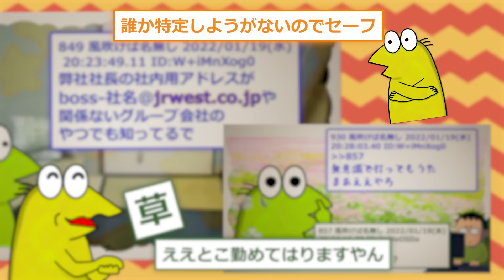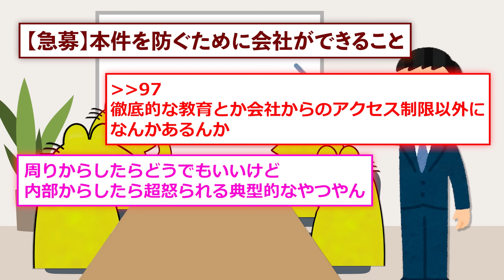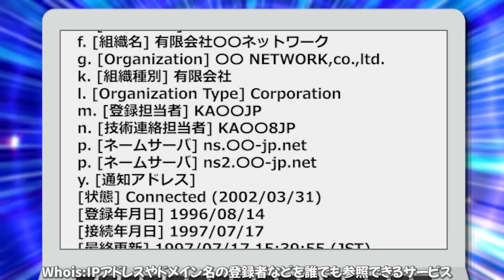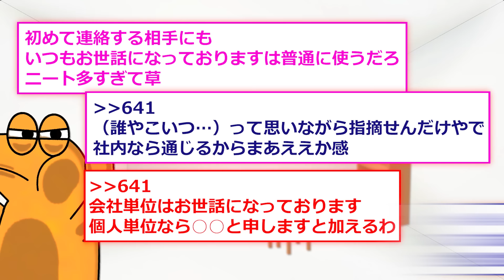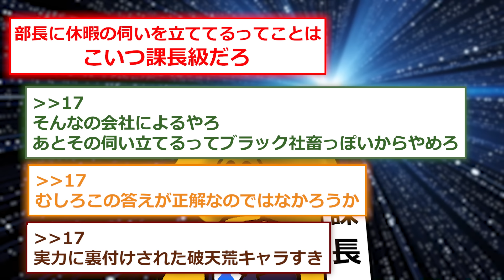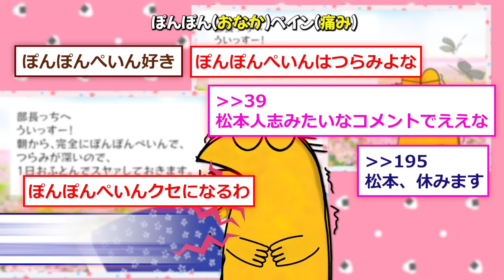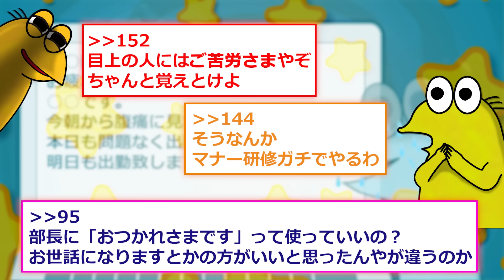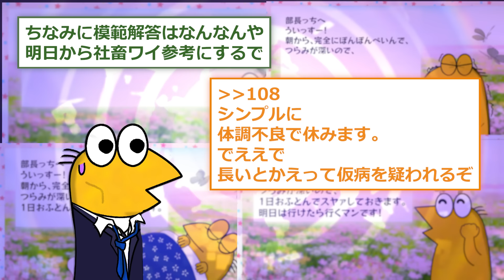【バカ】Ｊ民「上司のメアド書き込んでもうた…まあええやろ」→この精神草【2ch面白いスレ】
2ch面白いスレを紹介！